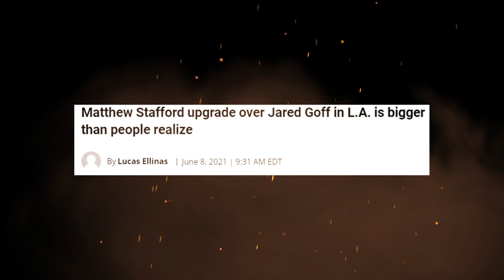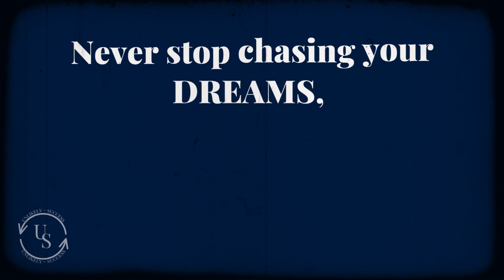Underdog University: Jared Goff's Rise from Rock Bottom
Unlikely Success Story covering Jared Goff. His rise with the Los Angeles Rams and dramatic fall into a trade to the Detroit Lions are part of this story. Jared Goff has found a way back to being considered a star and is trying to recapture his fallen reputation.

We want you to be part of the community!

The footage used in this video is not owned by Unlikely Success. The combination of elements (music, footage, narration) and reporting on storyline is unique to the channel.